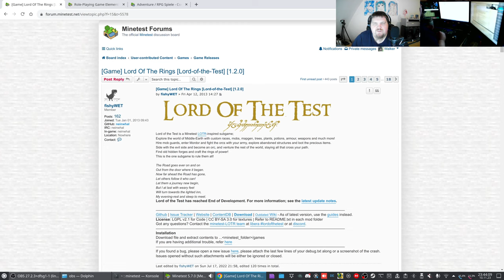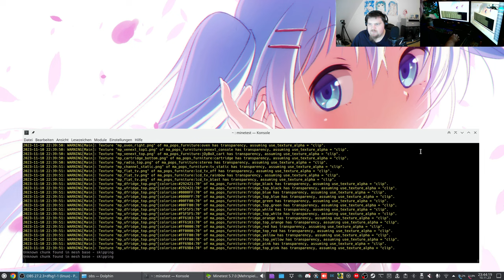Let´s Play Minetest - WunderWelt #03